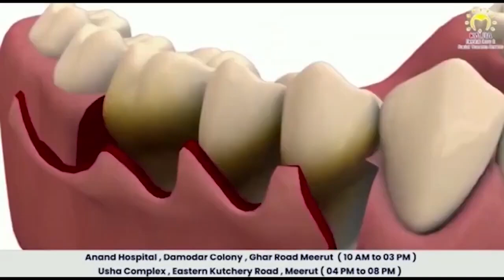बर्फीले तूफान में जवानों को देख सभी की आंख में आंसू First byte.tv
सोशल मीडिया पर जवानों का वीडियो वायरल

हाड़ कंपा देने वाली ठंड में जवानों की ड्यूटी

बर्फ में लेटकर कर रहे हैं ड्यूटी

जवानों की ड्यूटी देख सभी की आंखों में आसूं